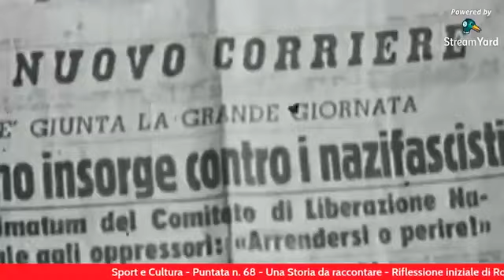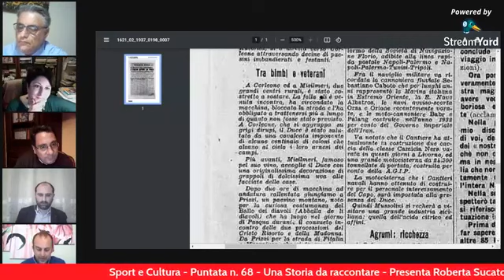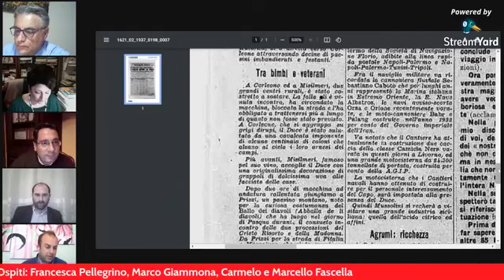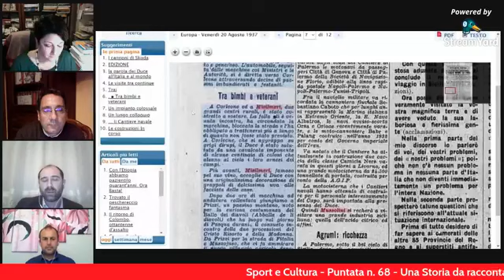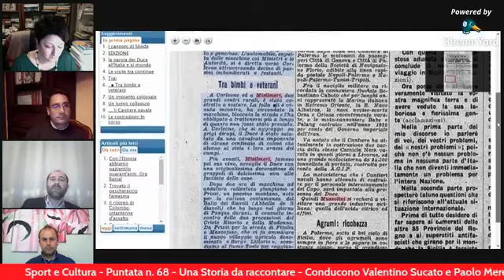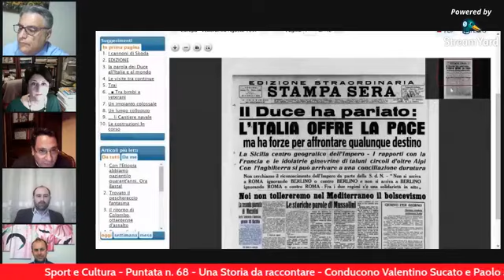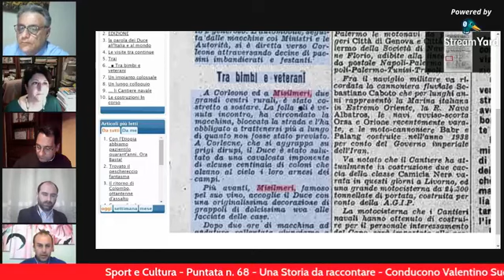SPORT E CULTURA - PUNTATA N. 68 - UNA STORIA DA RACCONTARE